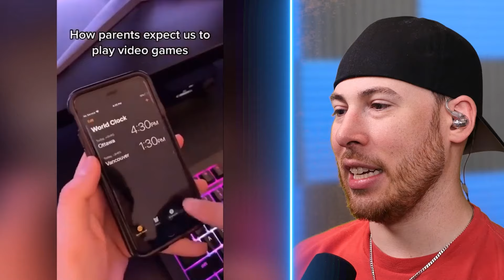TikToks Only GAMERS Will Understand!